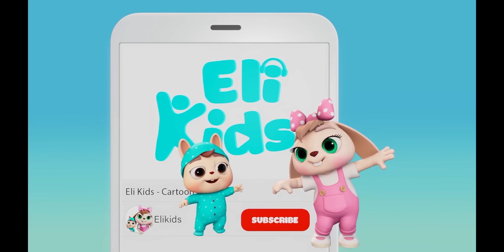Dinosaur Truck +More | Jurassic Zoo | Eli Kids Songs & Nursery Rhymes Compilations